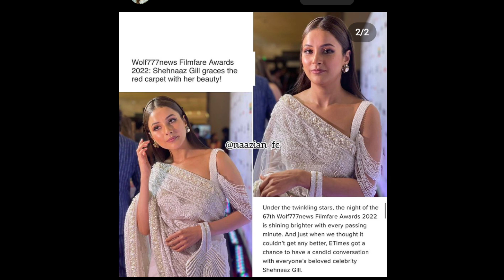Shehnaaz पर ऐसे Reaction से सभी हुए दंग || Bollywood Celebrities At Film fare Awards Full Video 2022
Thankyou.👍🏻👍🏻